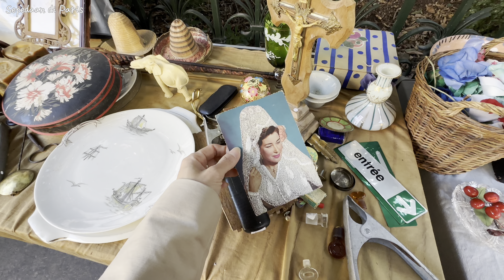SEPATU BEKAS PRADA - GUCCI - DIOR - LV - YSL - PEDAGANGNYA MULUNG DIMANA SIH??? PASAR LOAK PARIS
Jalan singkat di pasar loak Paris. Ada majalah mode tahun 1952. Lebih tua dari umur orang tua ku.

Melihat fashion jaman dulu, yang bikin mahal kayaknya cerita sejarah dibalik itu.

Ada kartu pos yang di tulis tahun 1959. CD vinil harga 8-10€.

Jaket BURBERRY, sepatu bekas merek CÉLINE, CHANEL, YSL, GUCCI, DIOR, VALENTINO, PRADA, SALVATORE FERRAGAMO, ah banyak! Ini pedagangnya mulung dari mana ya kira kira?

Terima kasih dan salam kenal :)

Love,

Sepedaan di Paris